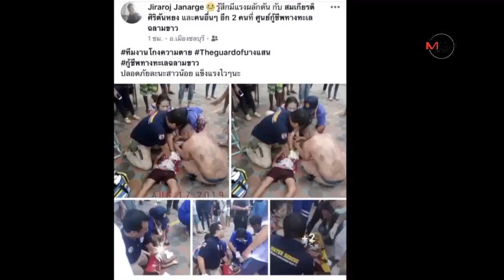เผยคลิปพลเมืองดีช่วย ด.ญ. 9 ปี จมน้ำชายหาดบางแสน รอดหวุดหวิด